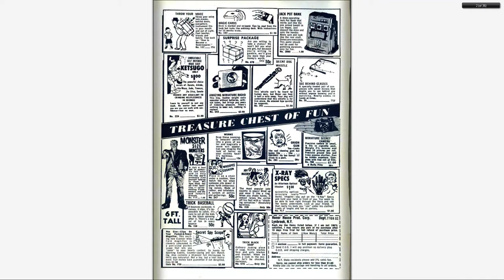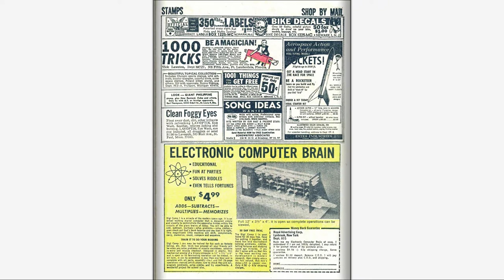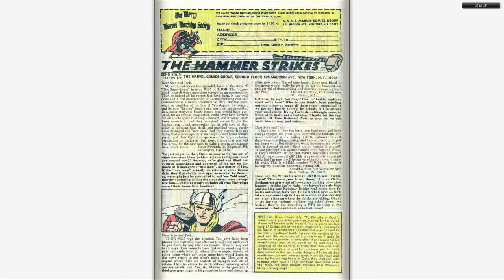196703 Thor v1 138